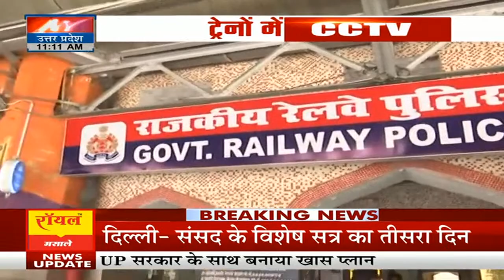IRCTC Big Decision: Train में Passenger Security को लेकर Court की सख्ती से जागा प्रशासन | CCTV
लखनऊ- ट्रेन के हर डिब्बे में CCTV लगाने पर जोर
महिला सिपाही के साथ हैवानियत के बाद बढ़ी सतर्कता
ट्रेनों में लोगों की सुरक्षा को लेकर हुई बैठक
कोर्ट की सख्ती के बाद जागा प्रशासन
डीजीपी विजय कुमार की अध्यक्षता में हुई वैठक
महिला सुरक्षा को लेकर गहनता से हुआ मंथन
मंथन के बाद रेलवे अधिकारियों को निर्देश
ट्रेनों के हर डिब्बे में सीसीटीवी लगाने के निर्देश

Lucknow- Emphasis on installing CCTV in every compartment of the train.
Increased vigilance after brutality with female constable
Meeting held regarding safety of people in trains
Administration woke up after the strictness of the court
The meeting was held under the chairmanship of DGP Vijay Kumar.
Intensive brainstorming took place regarding women's safety.
Instructions to railway officials after brainstorming
Instructions to install CCTV in every compartment of trains

News State Apps डाउनलोड करें:
Download Android and iOS Apps for more updates: